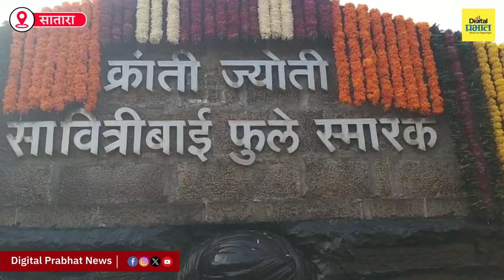सावित्रीबाई फुले यांच्या नेवसेवाड्याची सफर...| Digital Prabhat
सावित्रीबाई फुले यांच्या नेवसेवाड्याची सफर...